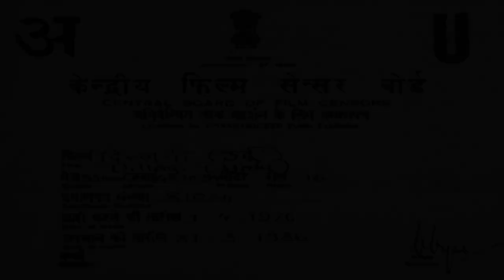आज नफरत कर रही हैं कल मोहब्बत करने लगेगी | Dillagi (1966) (HD) - Part 1 | Mala Sinha, Sanjay Khan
"Seema lives a wealthy lifestyle with her parents. One day she meets Sapan, who fails to impress her. She then receives a love letter from Sapan, and gets offended. She confronts him and asks him to stop sending her letters or she will be forced to notify the Police. They meet again when Sapan rescues her from some molesters. Seema has a change of heart, and both fall in love with each other. What Seema does not know is that Sapan does not love her at all and is out to humiliate her.